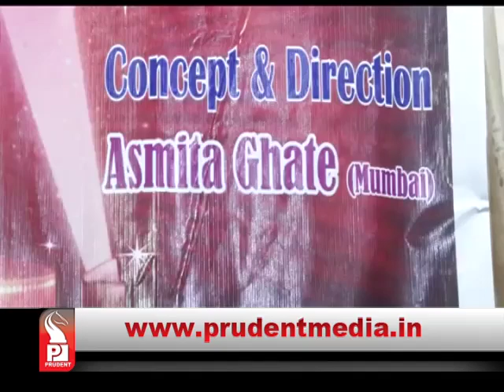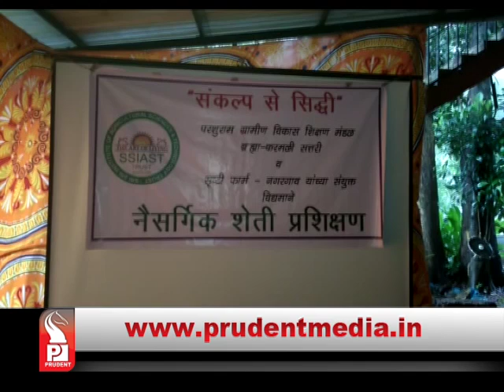Prudent Media Konkani News│ 10 Sep 17 │Part 4